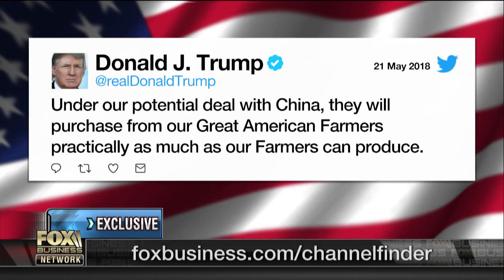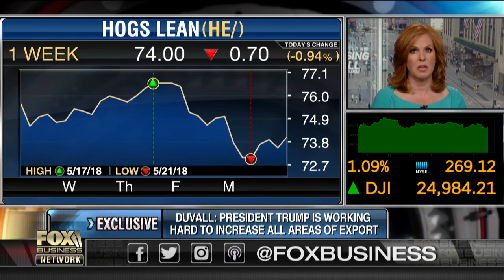Paul Ryan should keep his job despite failed farm bill: Zippy Duvall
Farm Bureau Federation President Zippy Duvall discusses how Congress voted down the farm bill backed by House Speaker Paul Ryan and President Trump’s trade negotiations with China.